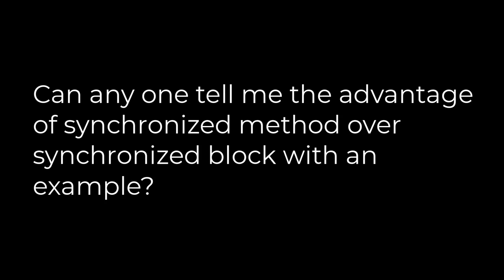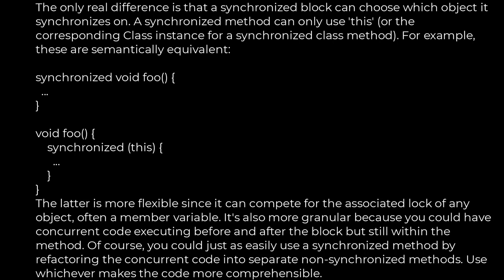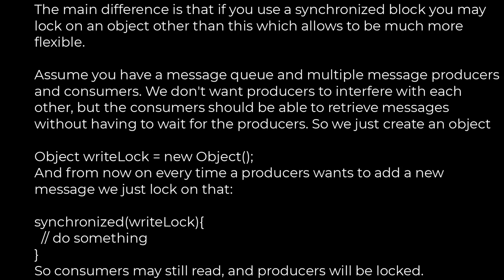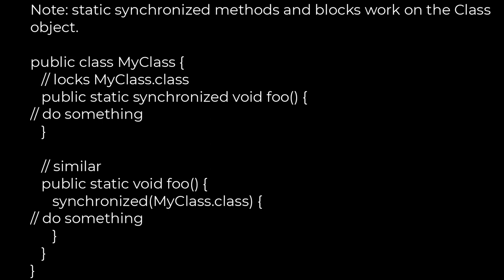Java :Is there an advantage to use a Synchronized Method instead of a Synchronized Block?(5solution)